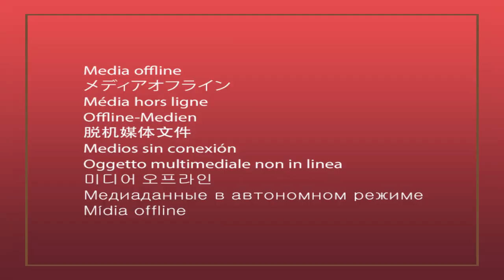О ХЛЕБЕ НЕБЕСНОМ. Воскресная проповедь настоятеля храма Рождества Христова прот.Александра Игнатова.